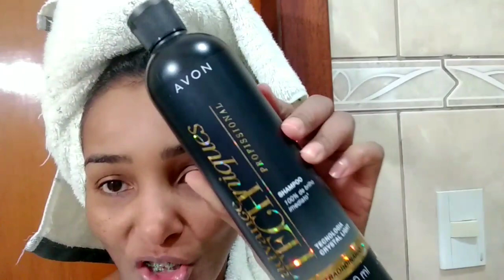linha BRILHO EXTRAORDINÁRIO AVON✨